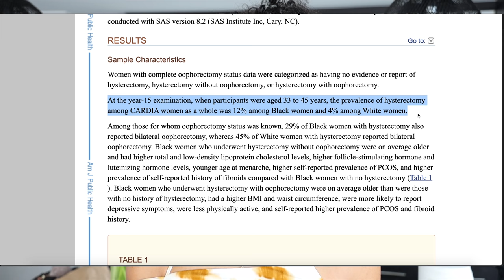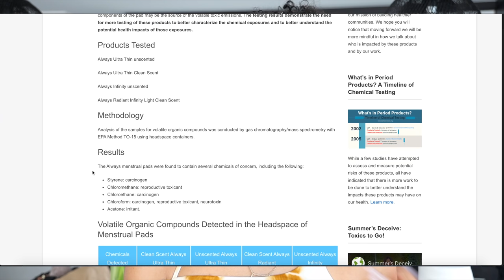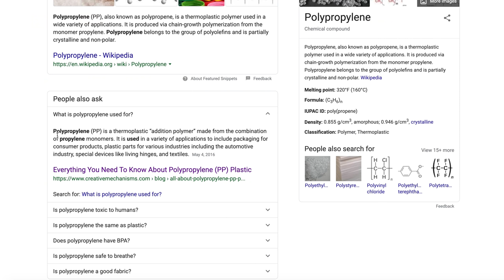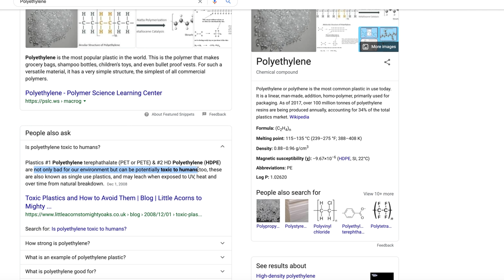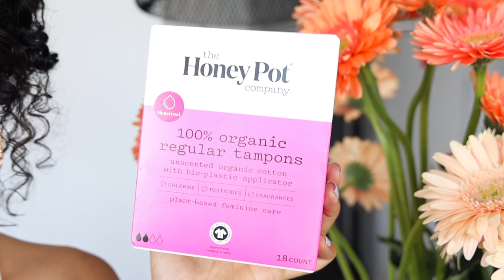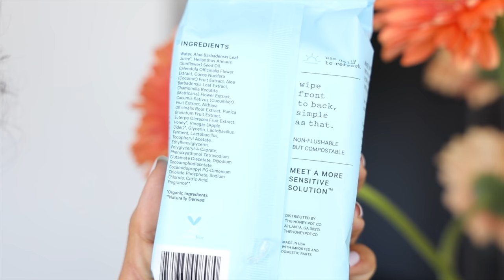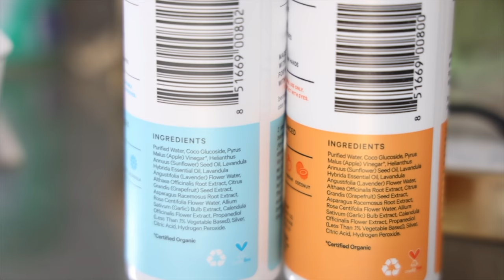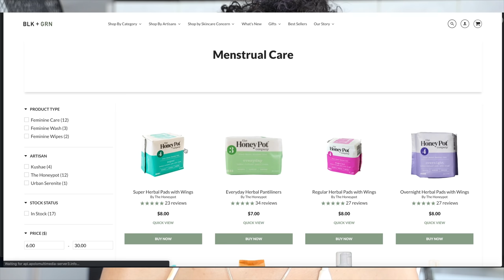Feminine Hygiene Routine | What I wish I knew: Yoni Detox/Steam, PCOS, Fibroids, Vaginal Dryness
Hey Yall! Here are some tips I've learned about Feminine hygiene. I pray these are helpful for you.